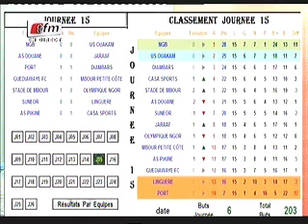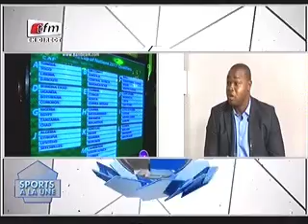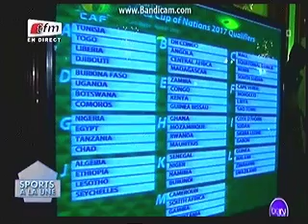Sport A La Une présenté par Cheikh Tidiane Diao - 13 avril 2015 - Partie 1